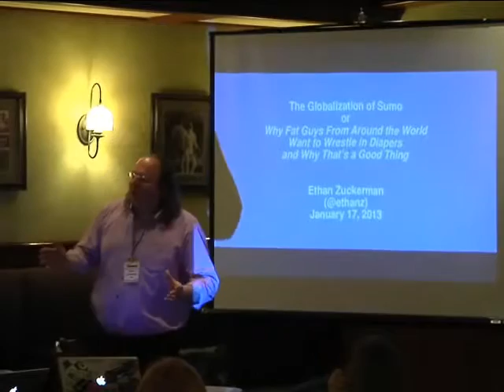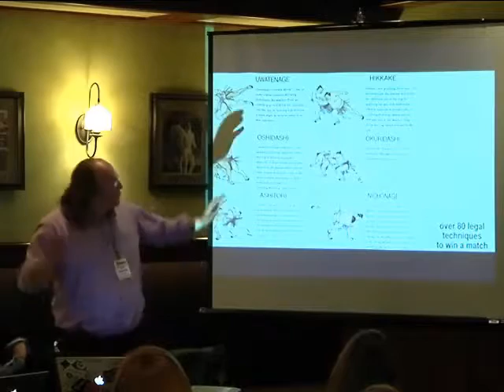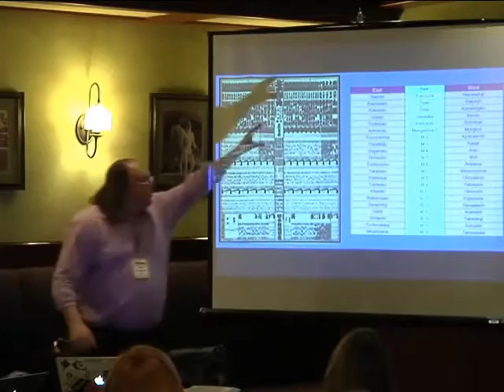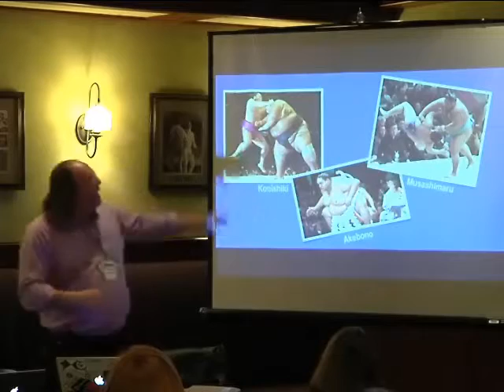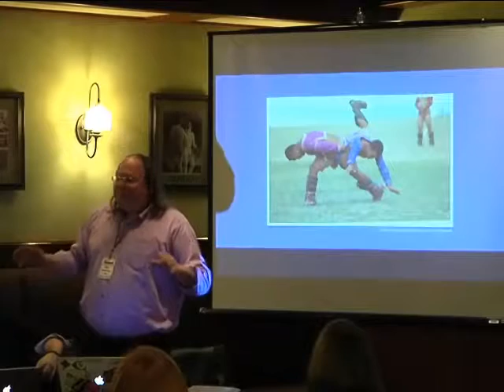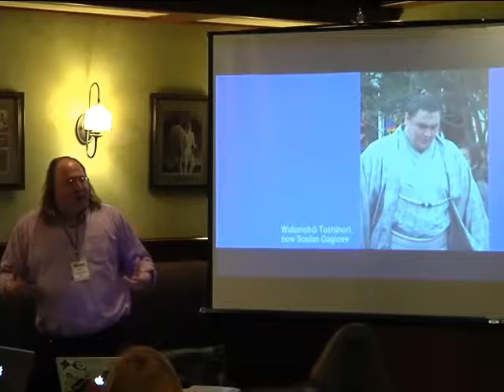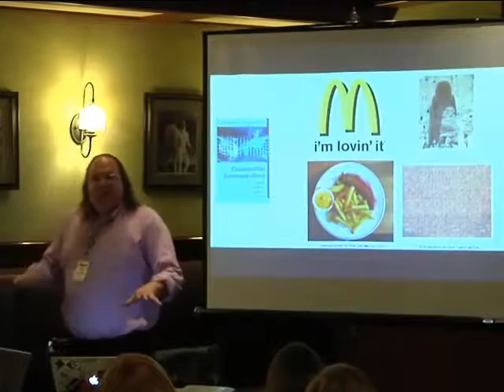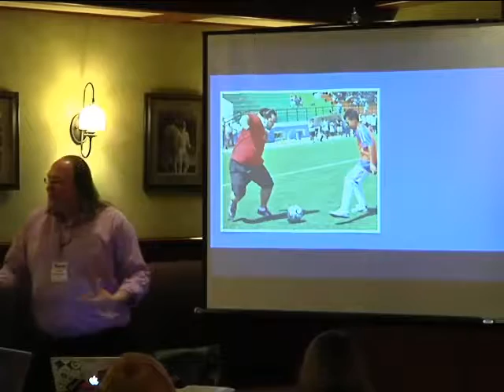The Globalization of Sumo